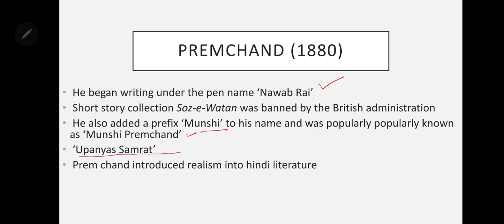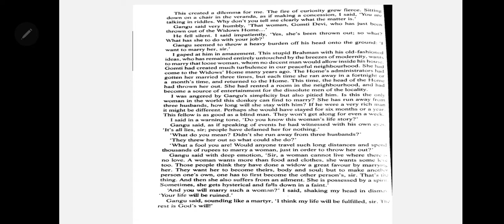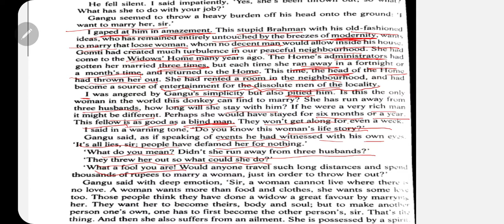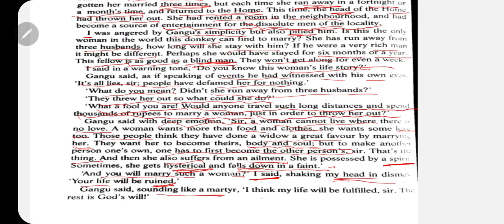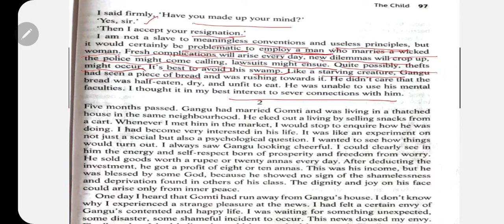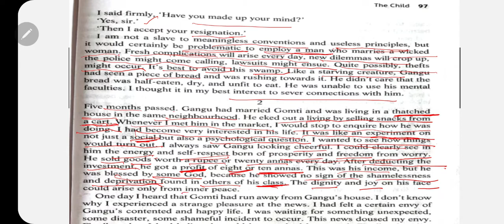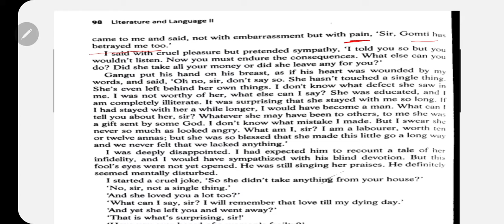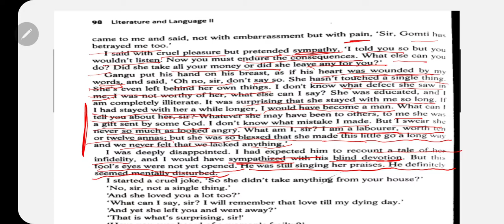The Child, Video 2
The Child by Premchand, Video 2